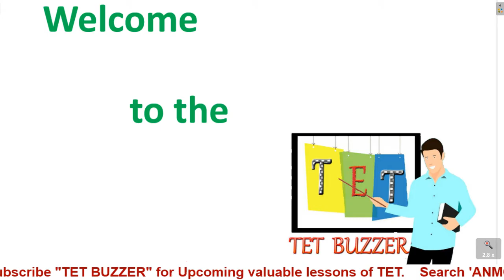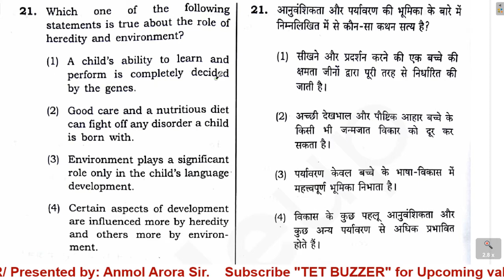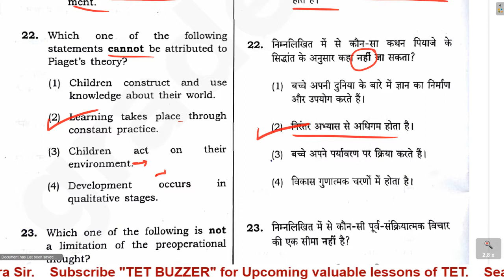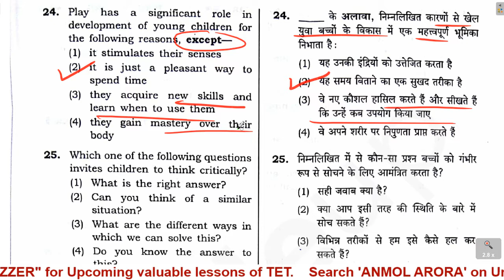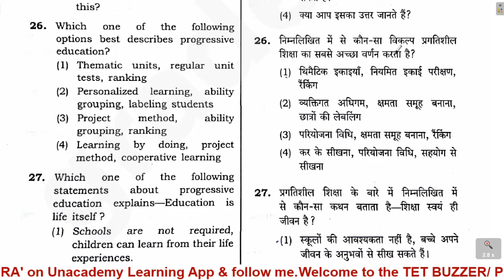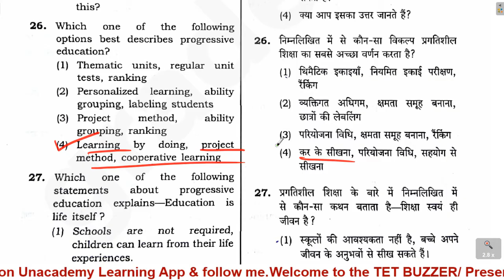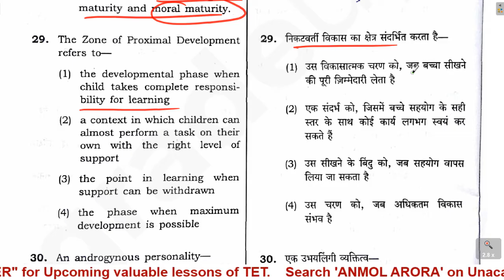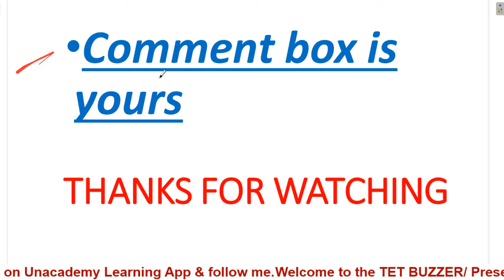CTET Dec 2018 | CDP Paper-1 | (Part-3)